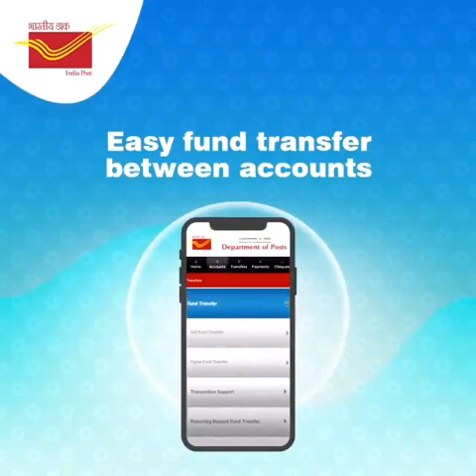India Post Internet Banking and Mobile Banking service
Mobile Banking - India Post